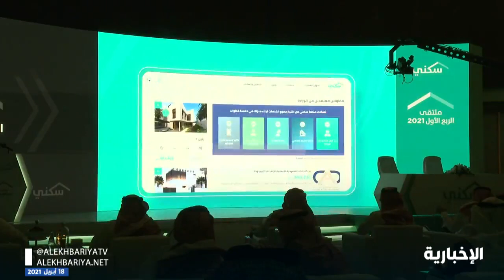الشؤون_البلدية_والقروية تعقد ملتقى سكني للربع الأول 2021